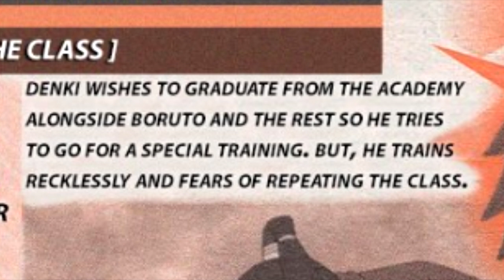Boruto Episode 16 Spoilers Uchiha Shin Appears! Boruto Naruto Next Generations -ボルト-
In Boruto episode 16, Denki trains so he can pass the academy examas and become genin. Iwabe struggles with theoretical studies and boruto tired to explain thing but makes it worse. Metal lee's mother is still unknown for now . Uchiha shi makes an appearance in boruto ending 3 which I analise in this video.

•Twitter goo.gl/aGD1R3
•Instagram goo.gl/ljWBlk
HalusaTwin  goo.gl/fzZ62I
PokéMixr92  goo.gl/R1wv7Z
Styzmask goo.gl/eKPZdk
(Outro)Let em know who sent you.
 -ボルト-
 naruto gaiden